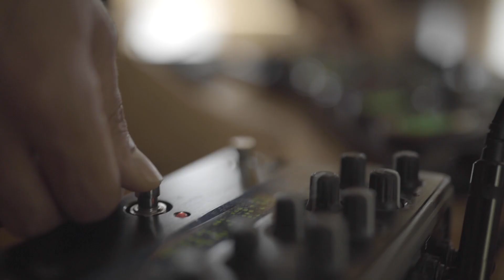Imprints 2024 Low resolution